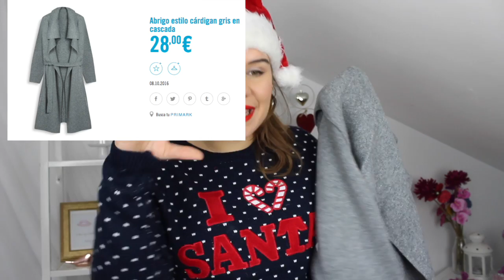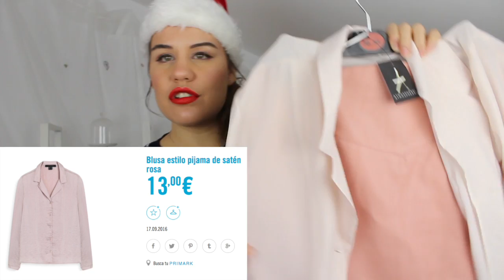🛍 Haul de Primark 🛍 (Compras Navideñas) 🎄